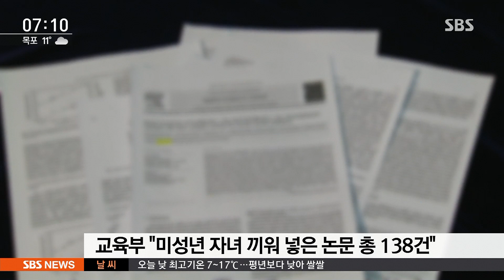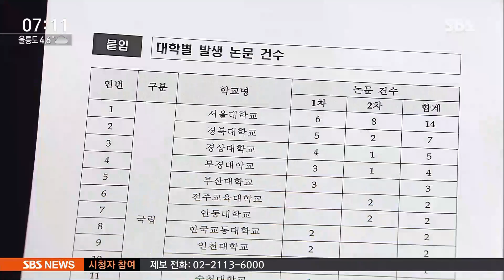'논문에 자녀 끼워넣기' 추가 적발…서울대 교수 최다 / SBS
자기 논문에 자식들 이름을 저자로 끼워 넣은 대학교수 86명이 또 새로 드러났습니다. 서울대가 14명으로 가장 많습니다. 만약에 이 논문으로 자식이 대학에 합격한 게 드러나면 합격을 취소하기로 했는데, 나라 세금까지 끌어다 쓴 논문도 수두룩하기 때문에 그 정도로 그칠 게 아니라 법적인 처벌까지 생각해볼 일입니다.

노유진 기자입니다.